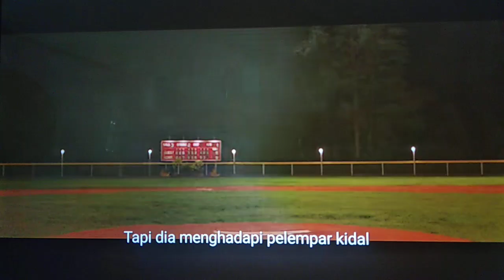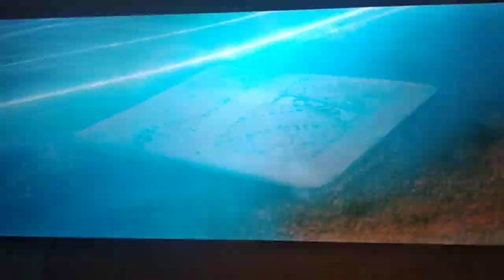25 September 2024